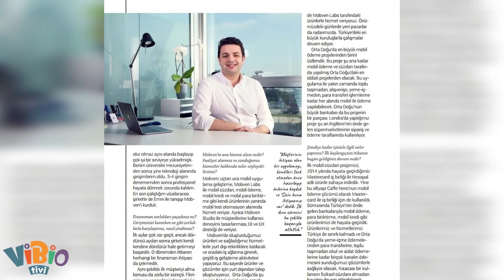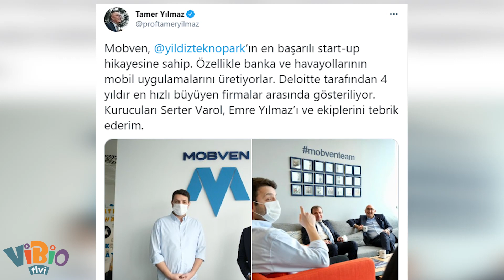Gün Gelecek: Sıfırdan Girişimci Nasıl Olunur? I Konuk: Serter Varol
Fütürist Murat Şahin ile Gün Gelecek programı 3. bölümü ile karşınızda! "Gün Gelecek" programında bu hafta konuğumuz başarılı girişimci Serter Varol oldu. Mobven'in başarı öyküsü nasıl oldu? Sıfırdan bir girişim nasıl başarılı olur?